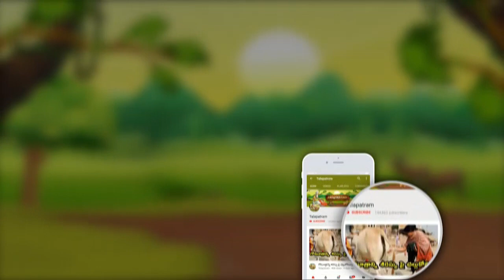గుడిలో కనీసం 3 ప్రదక్షణలు చేయాలంటారు..! ఎందుకో తెలుసా